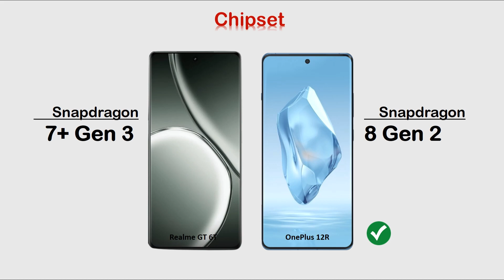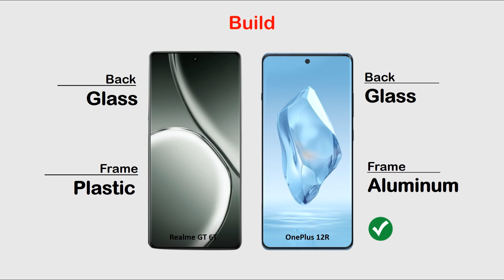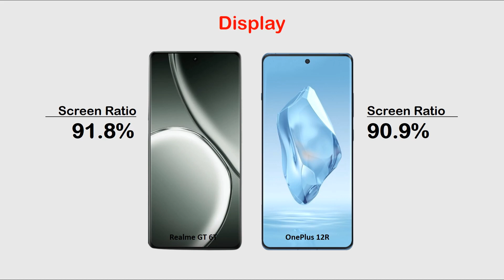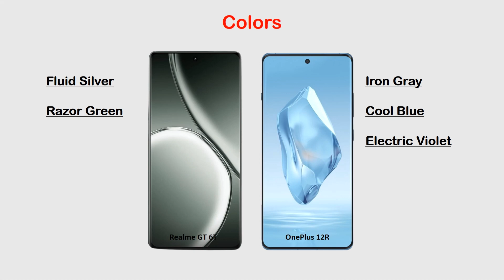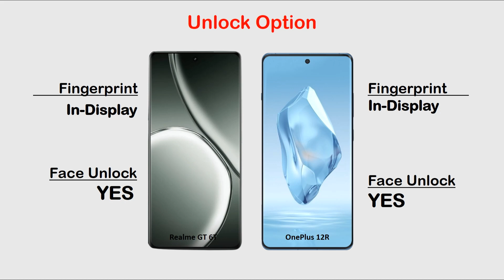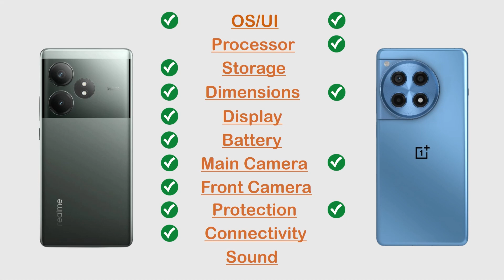Realme GT 6T vs OnePlus 12R | Best vs Best 🔥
Hi Everyone :)

In this video you can watch Realme GT 6T vs OnePlus 12R | Best vs Best 🔥 Review, Price in Pakistan, All details like OS/UI, Processor, Display, Memory, Main camera, Selfie camera, Features, Battery and Price.